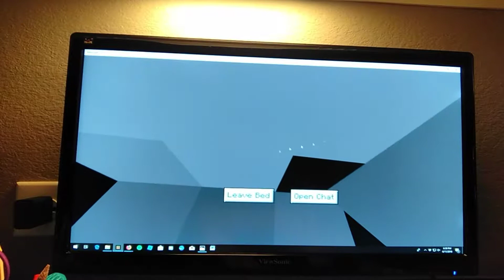Redstone Base w/ MrGhost Part 1